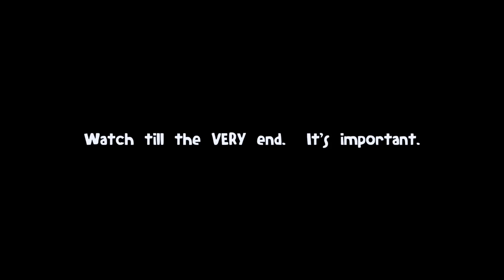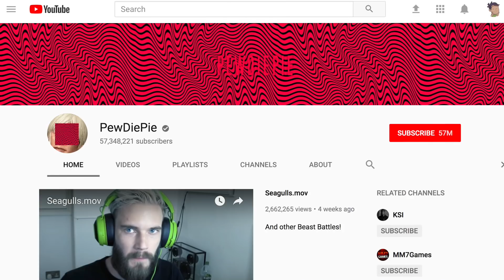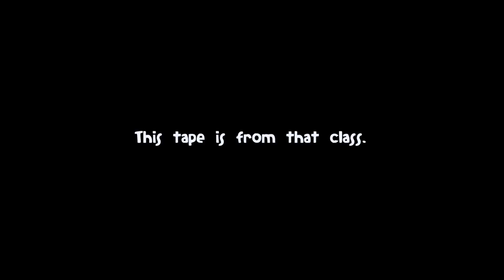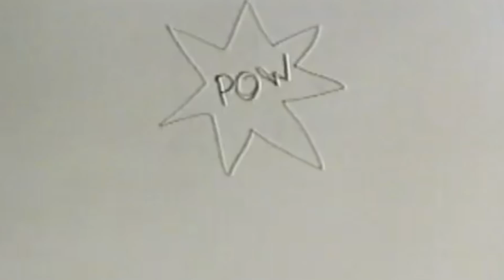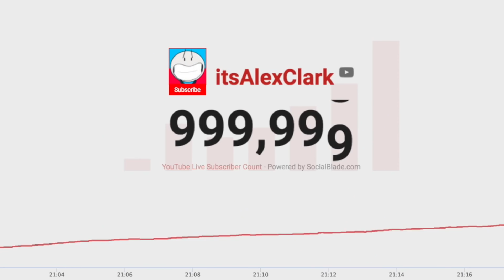Thank You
1 Million!? WHAT!?  1 million thank you's for each of your 2 million ears.  (Hopefully 2 million ears) . Thank you for this incredible dream job you've created for me.  I started this in 2009 and there were times when I never thought it would happen.  But I kept kicking ass through it all because of your never ending support.  I never would have gotten here without you.

Also, pretend I didn't swear just then. ok?

We're doing 2 deals for the online store.  They're going to last 48 hrs from right now.

Buy 1 Get 3 Free Posters

sayhello (at) itsalexclark (dot) com

WHAT I USE:
Toon Boom Harmony Premium
Photoshop CC
Final Cut Pro X
XP-Pen 22 HD
Audionetwork.com

Animated By a Team of rabbid monkeys trained by Alex Clark and Chris Taniguchi.  Chris's channel: